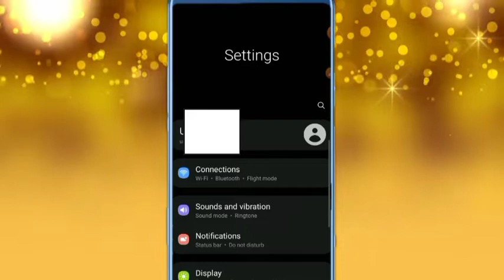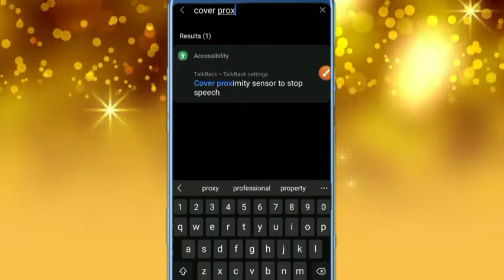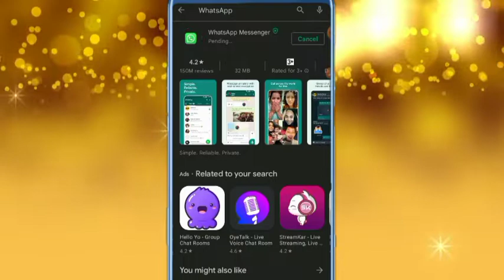WhatsApp Audio Play Screen Of Problem Solution || WhatsApp Sensor Problem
hi everyone in this video talking about WhatsApp Audio Play Screen Of Problem WhatsApp sensor Problem during Play Audio